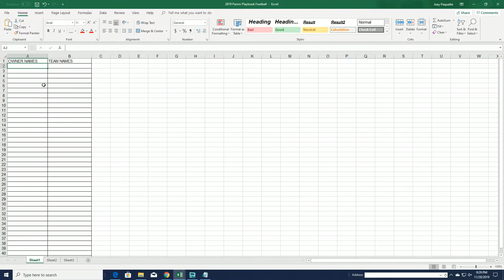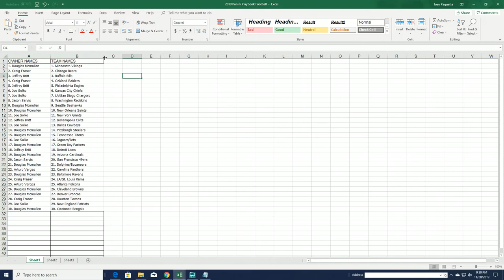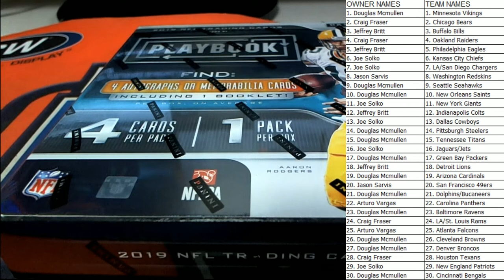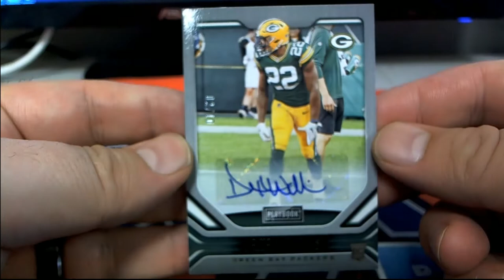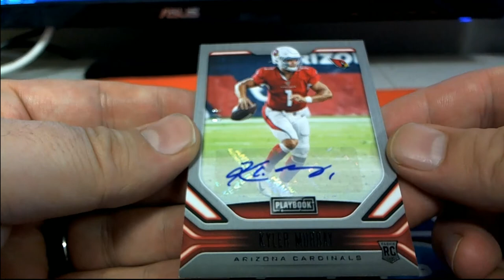2019 Panini Playbook Football ID 19PLAYBOOK104